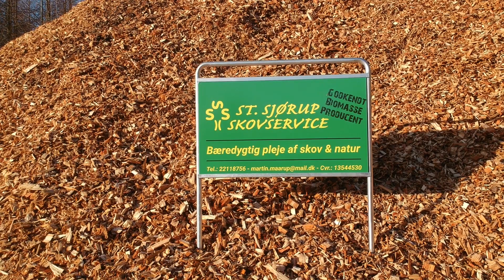St.Sjørup skovservice. Udtynding .JD1170G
Udtynding og Sporlægning. Bæredygtig flis produktion